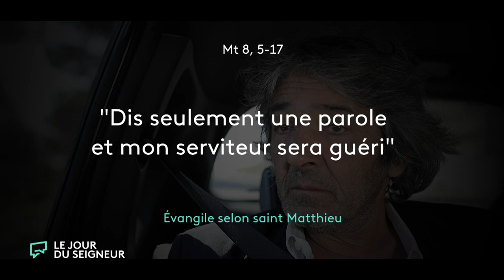Rudy Ricciotti | Parole Inattendue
L'architecte Rudy Ricciotti est notre invité du jour. Il nous délivre sa parole inattendue sur le verset : "Dis seulement une parole et mon serviteur sera guéri" (Mt 8, 5-17).